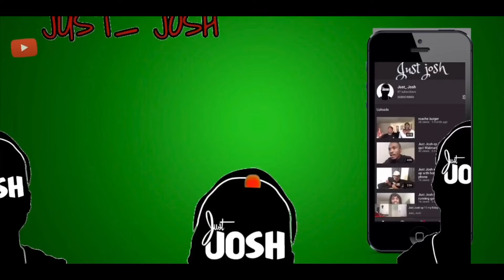Working at footlocker during a riot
employee terrified of angry crowd ready to whoop his ass